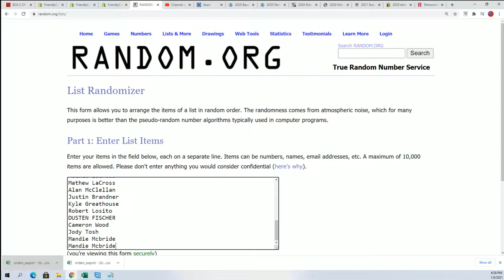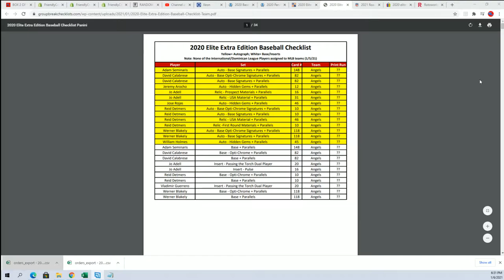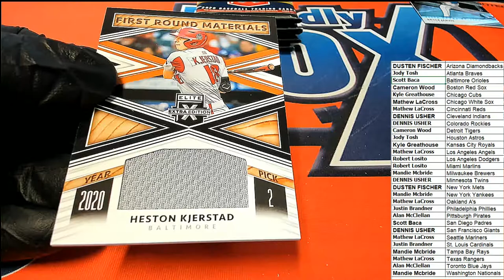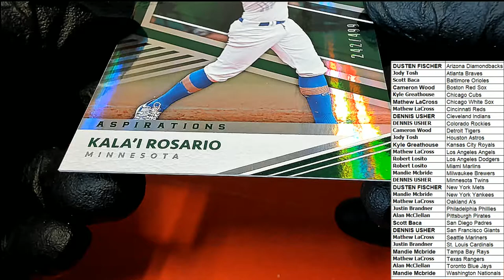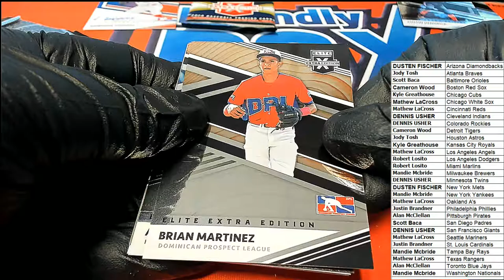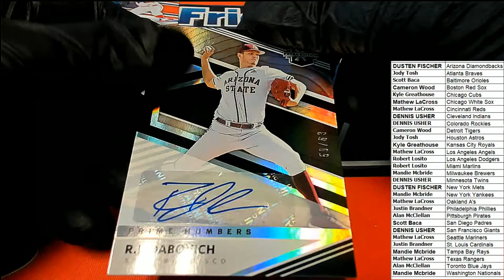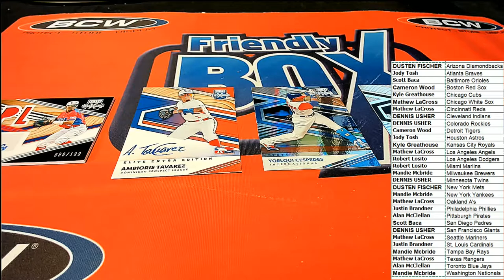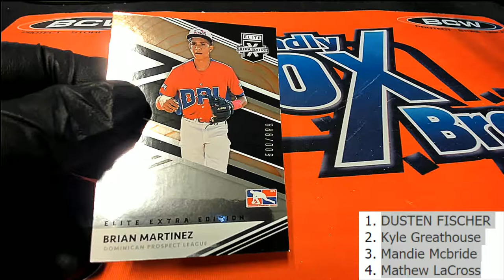2020 Panini Elite Extra Edition Baseball ID 20EEEBBALL101